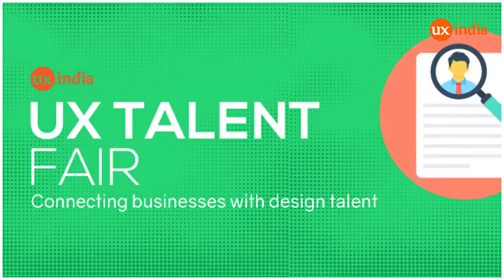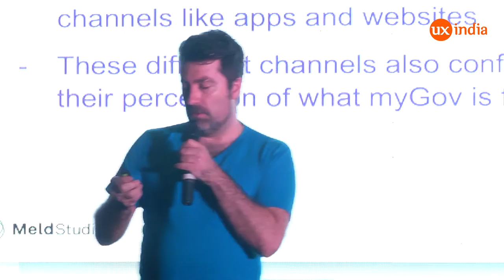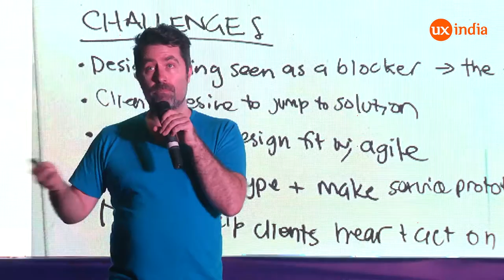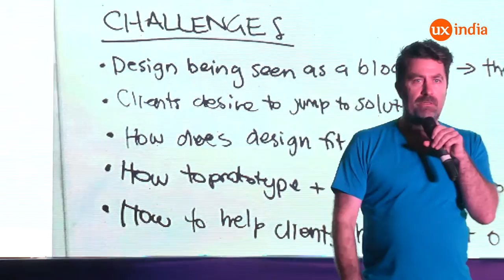Jeremy Yuille at UXINDIA 2016: Design Thinking_Design Mindset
UXINDIA2016 (ux-india.org): International Conference on User Experience Design
UXINDIA is organized by UsabilityMatters.org

It's no surprise that a focus on impact brings with it a reflection on how we use design in UX projects. From building engagement by embracing ambiguity to delivering insights through synthesis, design brings a range of techniques that have changed the way we understand, conceive and deliver user experiences.

As the complexity and scale of our challenges grow, so do the situations we find ourselves designing for. Digital projects open up questions of organizational design; strategy quickly leads to culture; users shift to populations. Change becomes a material we work with, and our skills of bringing design to a focused channel or situation can be challenged.

I want to describe how we are addressing these challenges in our design projects, and what we've learned about leading clients and stakeholders across the chasm of ambiguity, to build lasting impact together.